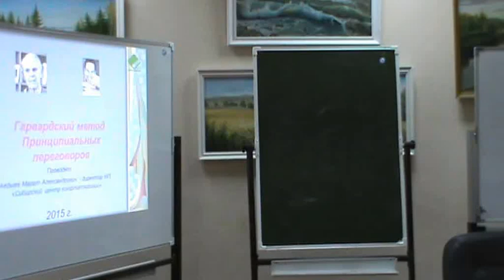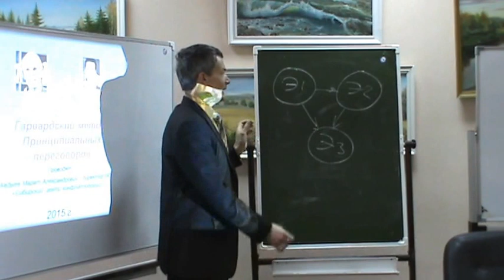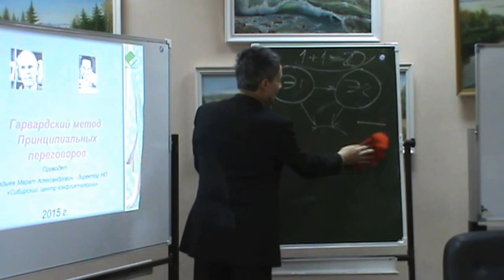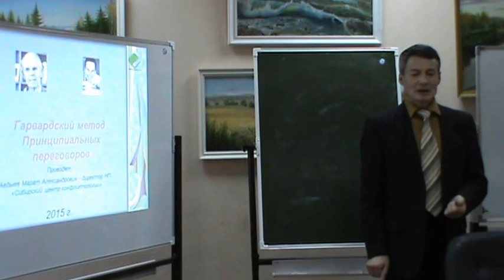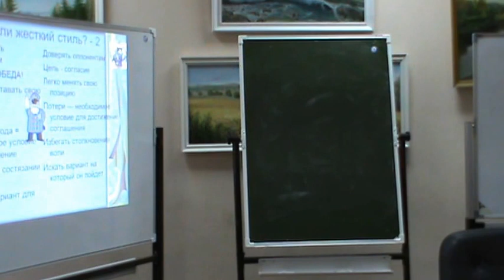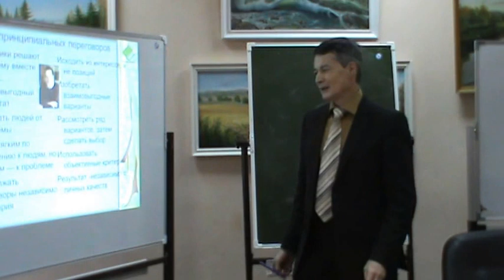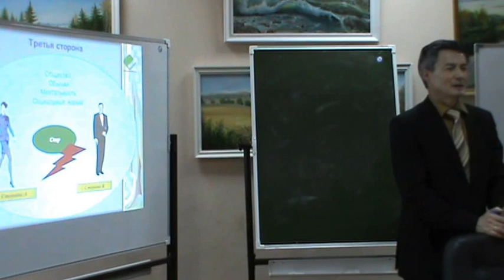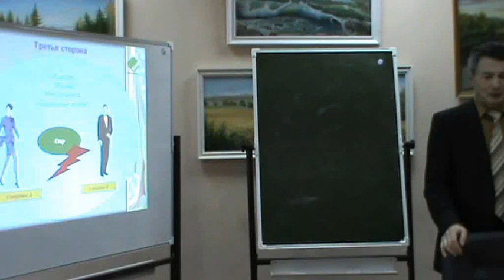Гарвардский метод принципиальных переговоров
03:00 Что такое конфликт в социальной системе?
08:00 Виды конфликтов
11:15 Жесткий или мягкий стиль переговоров лучше?
13:18  Что такое мудрость? Шутка.
18:05 Переговоры открывают новые возможности
18:25  Изобретать как можно больше вариантов и др. принципы Гарвардского метода

Лекции и имитационные сессии в Ачинске. Марат Авдыв